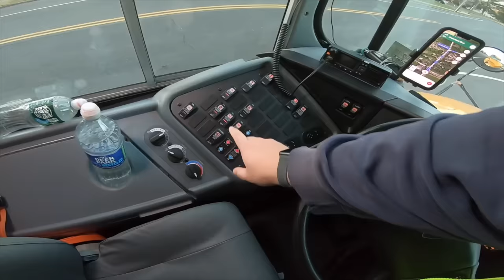Day in the life of a School Bus Driver! (POV Driving)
If you did enjoy this video, don't forget to SMASH that thumbs up button 👍🏼 and SHARE it with all your friends!